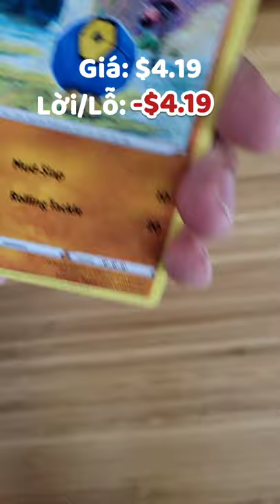Profit or Loss 1 | Can we profit from 1 Pack of Pokemon Cards? (Eng Sub)